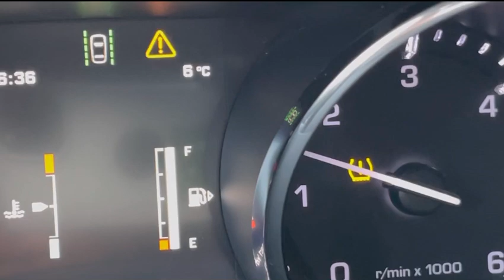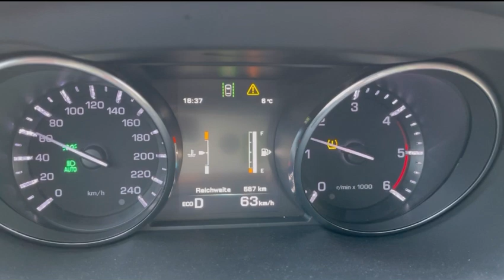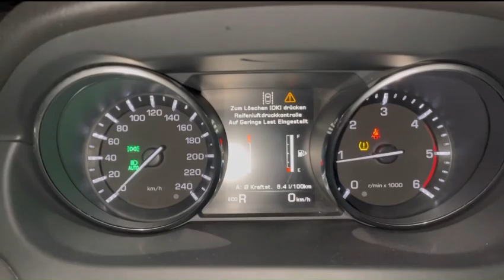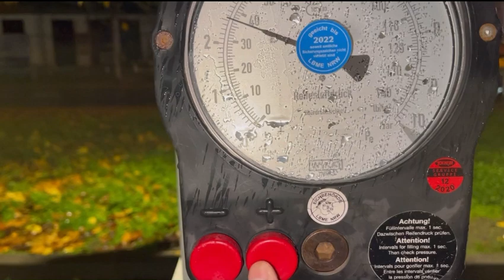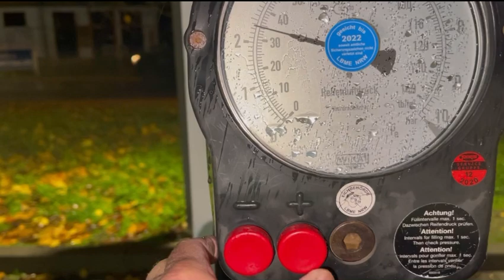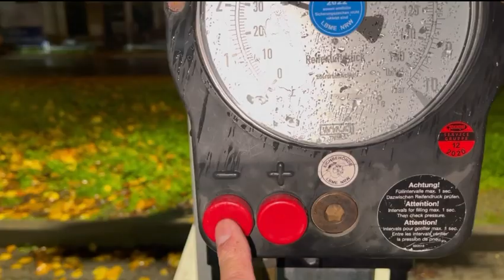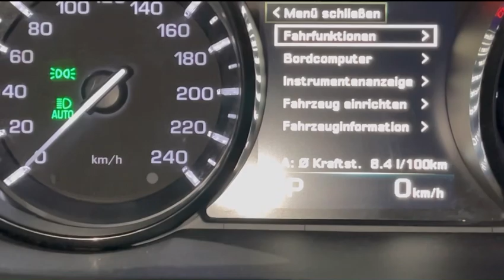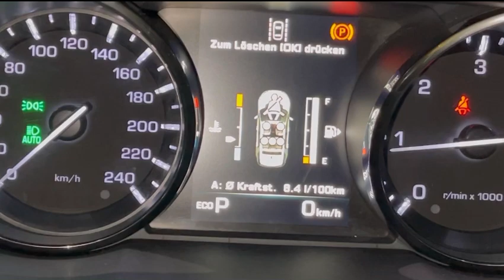Reifenluftdruck kontrollieren / Land Rover Discovery / Check tire pressure Land Rover / Urdu / Hindi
Check tire pressure Land Rover Discovery / Volkswagen / Opel / Mercedes /
indicator lights